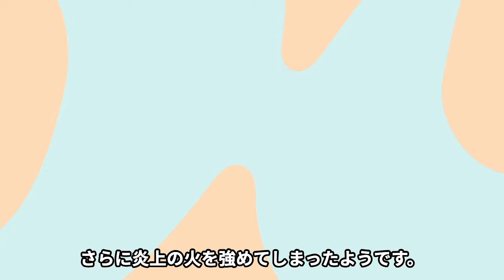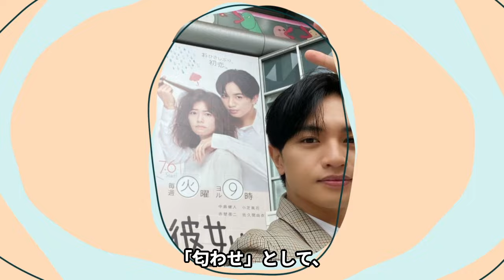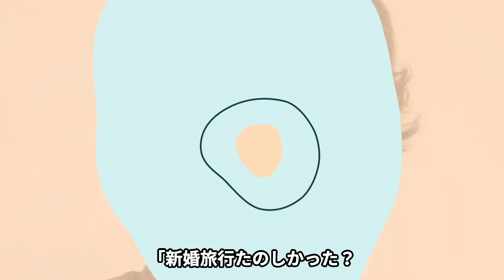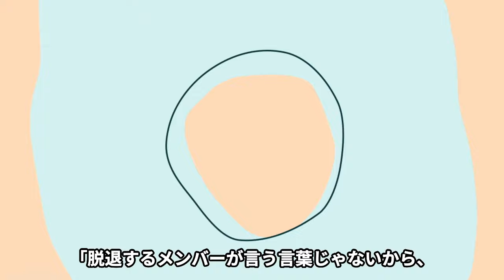中島健人の衝撃発言でファンが激減している真相に絶句…卒業発表後、結婚前提の熱愛発覚で大バッシングをくらっていたSexyZoneメンバーが火に油を注ぐ発言で擁護派からも大叩きにあっている理由が…【芸能】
グループ卒業を発表した数日後に

鷲尾伶菜さんとの熱愛が報じられ

話題になった、SexyZone・中島健人さん。

これにはファンも、

卒業は結婚のためだったのかと怒り心頭。

過去の匂わせ発言なども持ち出され、

批判が殺到する事態になっています。

そして中島さんの新たな発言が

さらに炎上の火を強めてしまったようです。